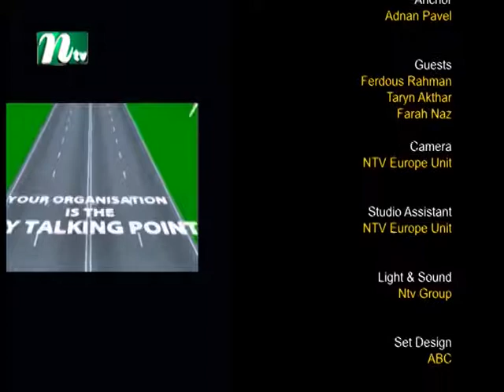Community Matters about British Bangladeshi women S3 100218